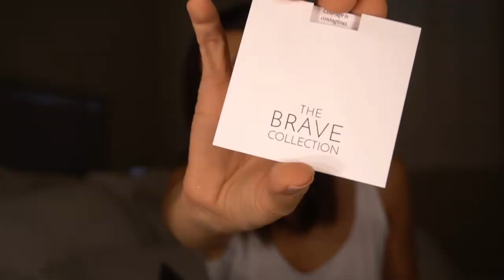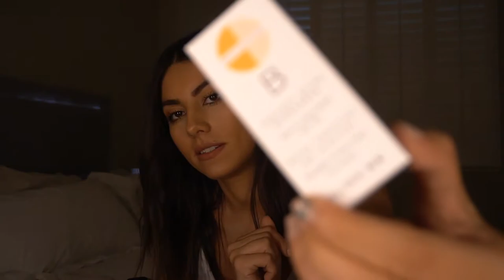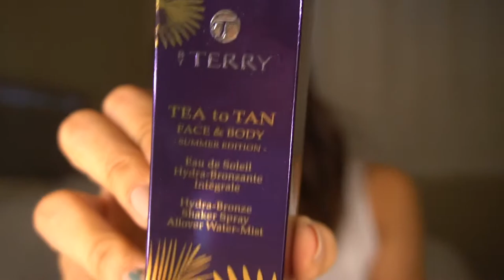SUMMER VACATION BEAUTY BAG ESSENTIALS & AN UNBOXING OF THE SUMMER BOX OF STYLE!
The summer is coming to an end, and it's time for me to enjoy it! We planned out summer travels for the end, and I'm so happy that we did because when we get back I get to be in full fall mode! Anyways, before I go, I wanted to share some of the beauty must haves for my summer travels.

SIGN UP FOR MONTHLY (WEEKLY) LOOKBOOKS!

**ONCE YOU SIGN UP YOU WILL RECEIVE A LOOKBOOK FULL OUT OUTFITS STYLED BY ME FOR YOU TO GO TO FOR DAILY INSPIRATION THROUGHOUT YOUR WEEK. THERE ARE MOOD BOARDS, SHOPPABLE LINKS, AND MORE, SO HAVE FUN AND JOIN THE REST OF US!

THE SUMMER BOX OF STYLE!

GET THE FALL BOX:
Here is a $10 off the Fall Box code for you to promote: JAC10
You can also use this code for $20 off an Annual subscription: BOS20

• CETAPHIL FACE WASH

• JERGENS NATURAL GLOW

• KATE SOMERVILLE DERMAL QUENCH

• KATE SOMERVILLE GOAT MILK DEPUFFING EYE BALM

• GRANDE EYE OPENER

• NEUTROGENA MAKEUP CLEANSING WIPES

• STARSKIN FACE MASK

• VENUS OLAY RAZORS

• AGENT NATEUR DEODORANT

• KIEHLS DEODORANT

• SUN BUM TANNING OIL

• BY TERRY TEA TO TAN

• MAC LIGHTFUL C

• URBAN DECAY BROW BOX

• BROW DRAMA

• LOREAL VOLUMINOUS BUTTERFLY SCULPT

• PHYSICIANS FORMULA HIGHLIGHTER

• BALM DOT COM BIRTHDAY

• BY TERRY CELLULAROSE BRIGHTENING SERUM

• ORIBE GOLD LUST

• SLIP SLEEP MASK